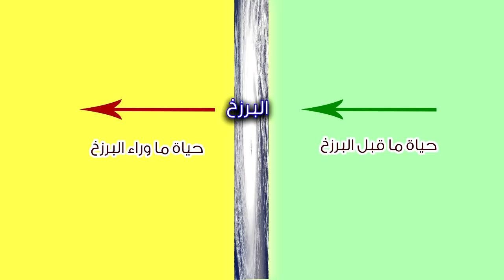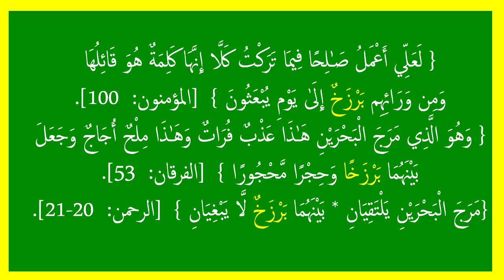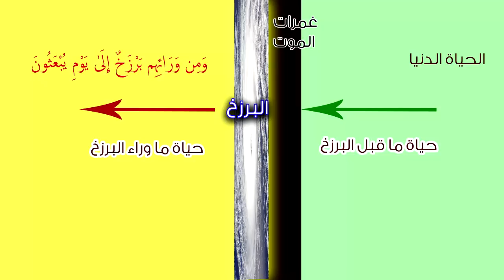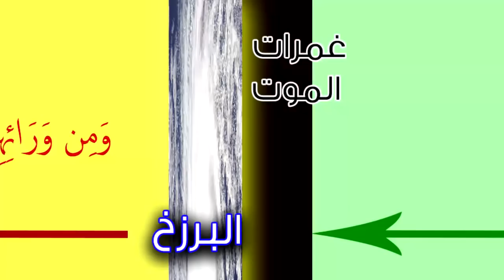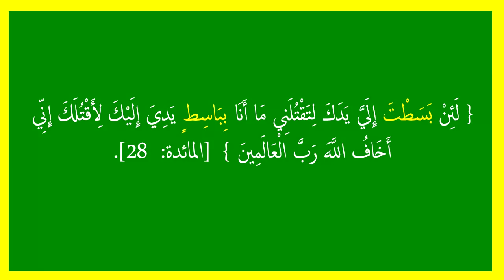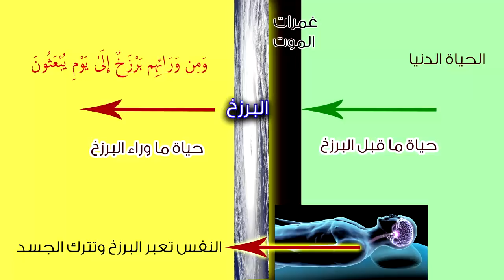سلسلة عالم الغيب (1) حياة ما وراء البرزخ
هل فكرت يوماً بأنك تسير باتجاه البرزخ إلى حياة ما بعد الموت؟
هل فكرت بأن نفسك سوف تعبر هذا البرزخ وتترك جسدك في الدنيا؟
وهل تعلم بأن منطقة الموت هي أشبه بمنطقة نفق مظلم؟
ما الذي سيحدث لك لحظة الموت وماذا بعد الموت؟
وهل هناك حياة حقيقية بعد الموت؟
هل هناك جنة أو نار بعد الموت مباشرة وقبل يوم القيامة؟
هذه أسئلة يجب على كل واحد منا أن يتفكر فيها طويلاً لأن هذه الحياة تنتظرك فانظر أين تضع نفسك، وما هي الحياة التي تختارها بعد الموت.
للتعرف على الأجوبة بشكل علمي وقرآني نرجو متابعة هذه الحلقات...
إذا كنت ترغب باستقبال رسائل الإعجاز العلمي باللغة العربية وبلغات أخرى…
للانضمام إلى إحدى المجموعات لتصلك فيديوهات ومقالات وصور الإعجاز مترجمة إلى لغات العالم… اختر اللغة واضغط على الرابط الخاص بها للانضمام: